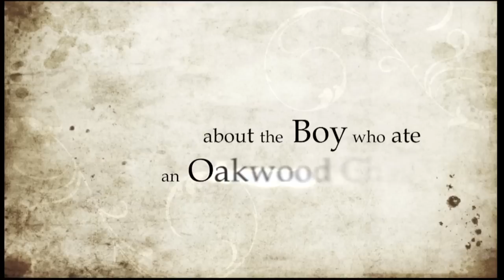Oakwood Chair - director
Pieter talks about the story...